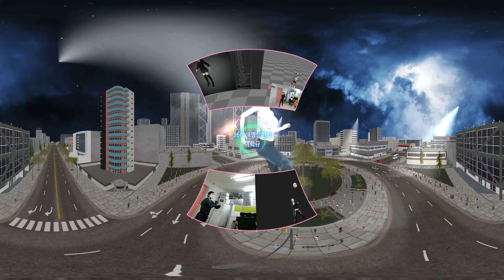MarkRonson UptownFunkVR메타버스 컨텐츠제작모션캡쳐기반 KPOP Metaverse VR ContentsMotion CaptureVR임팩트